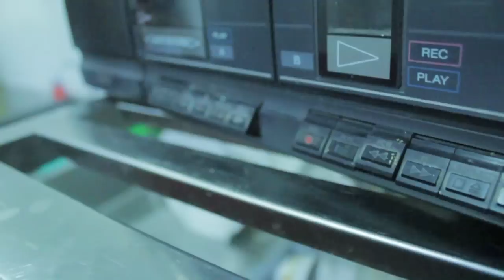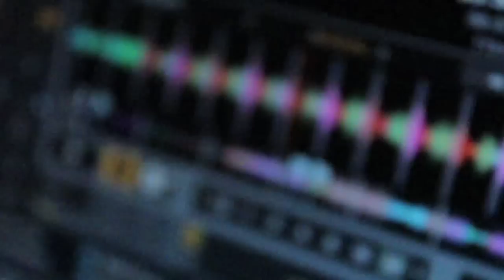AVICII x MANILA - Created by LA AGUINALDO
AVICII X MANILA
Concept by LA AGUINALDO
Shot, edited, and produced by LA AGUINALDO
Special thanks to:

Carlo Atendido
Janina Manipol
Cafe Yen
AVICII a.k.a Tim Bergling

Song by Tim Bergling (Avicii) - LEVELS (Universal, 2011)